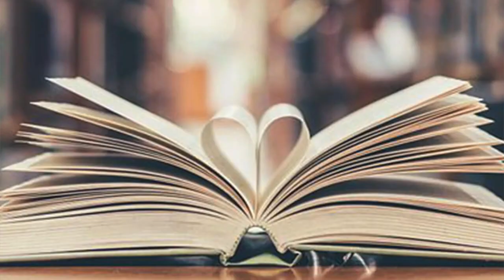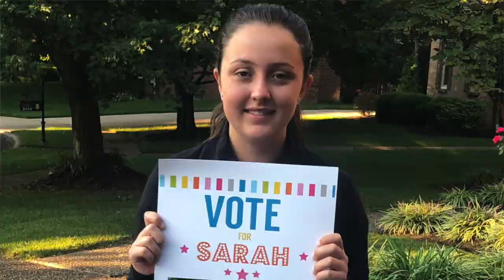Sarah Ebel GSE 2024 Video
Sarah M. Ebel Governor's School for Entrepreneurs - 2024